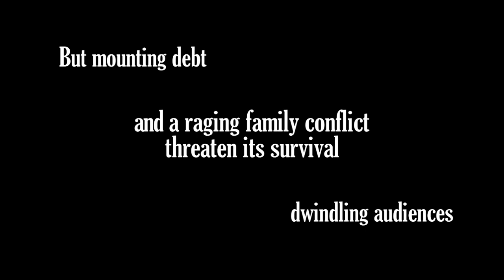Circo Movie Theaterical Trailer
Tino Ponce operates Circo Mexico, which journeys across the Mexican countryside in search of paying customers. Wanting to please his father and continue the family business, Ponce has recruited his young children as performers while laboring night and day to maintain the circus's faltering financial fortunes. But a growing resentment brewing within his wife about their hardscrabble existence suggests troubles on the horizon. While documenting the brutal regimen of circus life, Circo also peels back the curtain on the Ponce family's inner dynamics, revealing generational divides and money worries that threaten to tear apart a marriage. Buttressed by indie-rock band Calexico's evocative score, Schock's film observes this family drama with a sympathetic but clear-eyed view of a vanishing way of life. And because Circo refuses to be sentimental in its handling of the material, the story's twists become all the more poignant.

Jannat Gargi ,  Mark Becker ,  Aaron Schock ,  Calexico

Spanish

Documentary